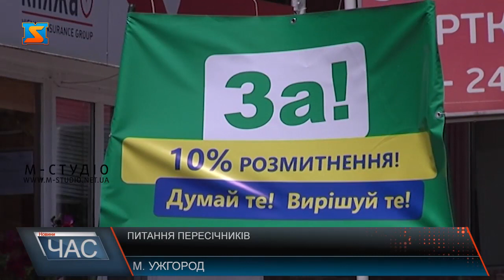Питання пересічників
Президента Володимира Зеленського в Ужгороді чекали і власники транзитних авто. До 21 серпня вони мають розмитнити свої «євробляхи», а згодом їх чекають штрафи. Кажуть, якось в Ужгороді, Володимир Зеленський, ще будучи кандидатом на пост гаранта, пообіцяв їм лояльне розмитнення.